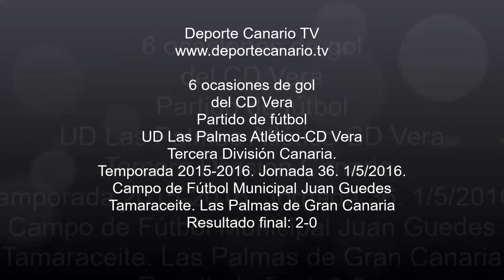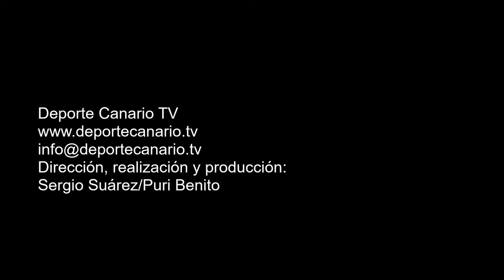6 ocasiones de gol del CD Vera. Partido Las Palmas Atlético-CD Vera 1 5 2016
6 ocasiones de gol del CD Vera. Partido de fútbol UD Las Palmas Atlético-CD Vera. Tercera División Canaria. Temporada 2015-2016. Jornada 36. 1/5/2016. Campo de Fútbol Municipal Juan Guedes
Tamaraceite. Las Palmas de Gran Canaria. Resultado final: 2-0.